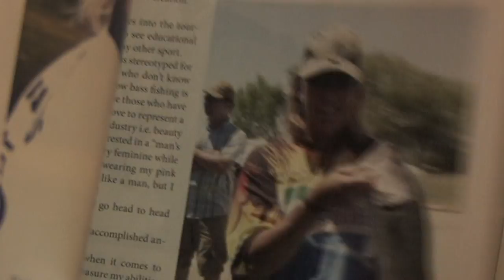Bass Angler Magazine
Bass Angler Magazine is one of the fastest growing bass publications in the nation! Find out why by ordering the subscription today. For those of you with smart phones, check out their new App and have access to the latest issue in the palm of your hand. Whether your a Pro or Beginner make this magazine part of you gear today.